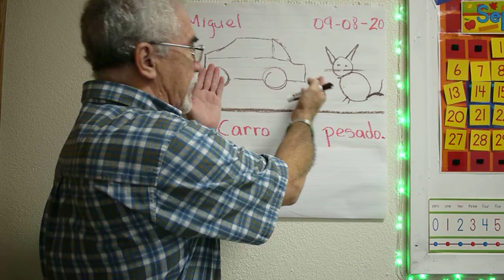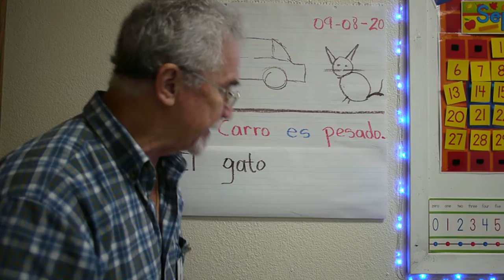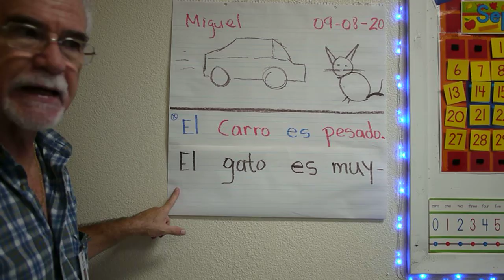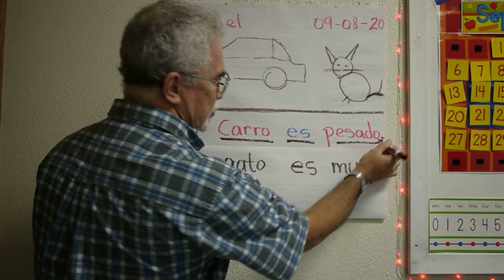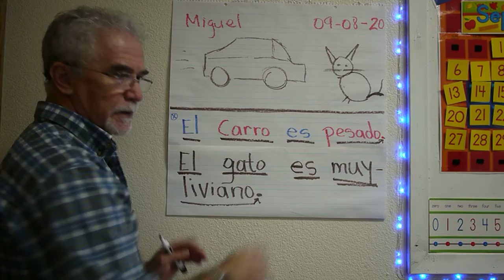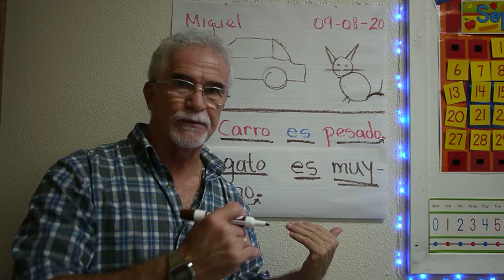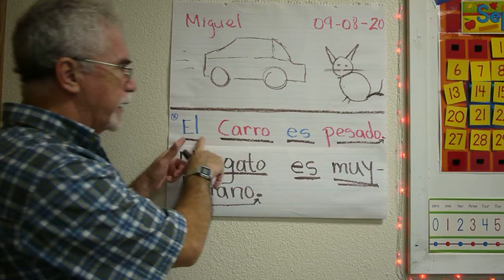ESC1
Reglas de escritura